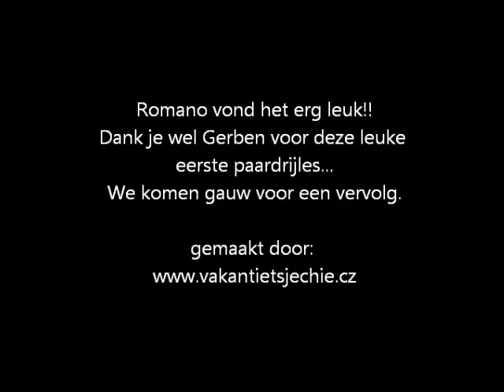Romano zijn eerste paardrijles in Tsjechie bij Bukovina Buiten.